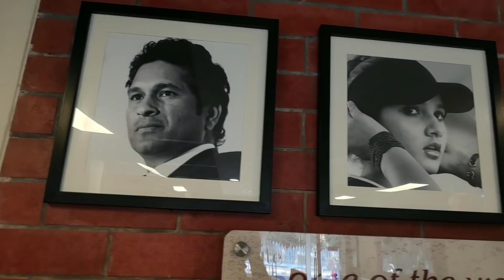World Famous Paradise Biryani in Kolkata|Kolkata Biryani vs Hyderabadi ft Indian Bong Boy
Kolkata Biryani vs Hyderabadi Biryani,which one is better?It has been a debate seince decades. Being a bengali i have always loved Kolkata Biryani like my girlfriend.
Although i had some affairs with Hyderabadi Biryani,but they really did't went well. Jokes apart, i have tried Hyderabadi biryani from some of the kolkata restaurants who claims to serve authentic Hyderabadibiryani. Honestly i did't like it. But now the Hyderabadi biryani legend itself has came to kolkata, yes "Paradise". So why not give it a try. In todays video i'll try
some authentic Hyderabadi biryani and let you know about my thoughts.So let's go.

Location:24, Ground Floor, Southern Avenue, Kolkata

How to reach-Jekono bus e chepe Kalighat metro station e neme tollygunj er dikehata lagan. Prthom bahather more ta nile souther avenue dhuke,southern avenue swimming pool
ta khujun. Tar thik kachei paradise.
Phone Numbers
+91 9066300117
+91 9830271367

Timing- 11 A.M-11 P.M.
Dish We tried-
1.Nizami Mutton Biryani-381+Tax
2.Royal Mutton Biryani-286+Tax
3.Double ka meetha-105+Tax

Mic i use
Tripod i use
Phone i use to shoot
dada boudi hotel menu card
dada boudi hotel barrackpore menu
dada boudi biriyani secrets
dada boudi biriyani recipe
dada boudi hotel barrackpore
chicken chaap
mutton liver fry
kolkata biriyani
kolkata biryani
dada boudi restaurant barrackpore
dada boudi menu
dada boudi price list
how to make dum biryani
mutton biriyani
chicken biriyani
biriyani recipe
dum Biriyani Recipe
famous biriyani in kolkata
how to make kolkata biriyani
kolkata biriyani recipe
dada boudi biriyani making
dada boudi biriyani crowd
dada boudi biriyani time
dada boudi biriyani location
dada boudi biriyani menu
dada boudi biriyani price
famous biriyani
biryiani
street food
restaurants in kolkata
suggested videos
food videos
places to eat in kolkata
kolkata
kolkata street food
bengalis
bengali biryiani
kolkata food
kolkata biriyani
indian
indian food
indian biriyani
best biryani

দাদা বৌদি হোটেল
দাদা বৌদি বিরিয়ানি
দাদা বৌদি
দাদা বৌদি ব্যারাকপুর
দাদা বৌদি চিকেন বিরিয়ানি
দাদা বৌদি মটন বিরিয়ানি
দাদা বৌদি বিরিয়ানি রেসিপি
দাদা বৌদি বিরিয়ানি ভিডিও
দাদা বৌদি বিরিয়ানি মালিক
দাদা বৌদি বিরিয়ানি তৈরি
দাদা বৌদি বিরিয়ানি ভিড়
দাদা বৌদি হোটেল ভিড়
দাদা বৌদি হোটেল সময়
দাদা বৌদি বিরিয়ানি ঠিকানা